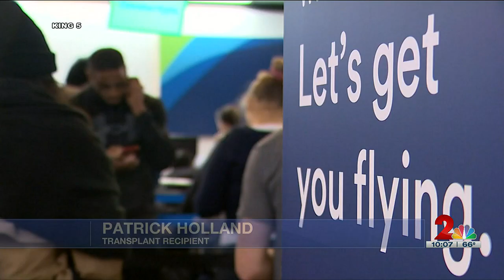‘I didn’t think I was going to make it to this moment’: Fairbanks man who received new heart retu...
‘I didn’t think I was going to make it to this moment’: Fairbanks man who received new heart returns home